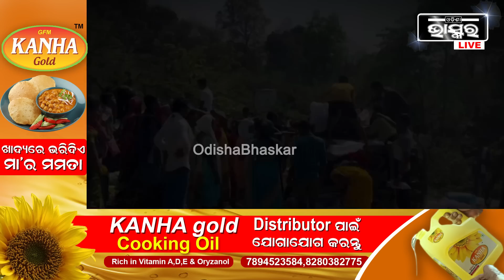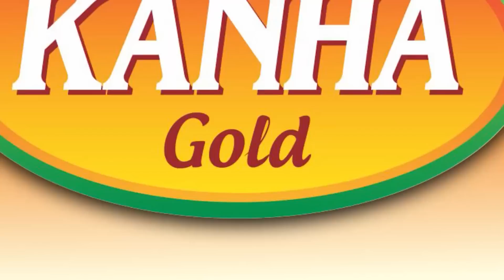ଦେଖିଲେ ଲୁହକୁ ରୋକିପାରିବେନି, ବୀର ଯବାନଙ୍କ ଜୁଈକୁ କୁଣ୍ଢେଇ ଧରିଛି ସ୍ତ୍ରୀ, କାନ୍ଦ ବୋବାଳିରେ ଫାଟି ପଡ଼ୁଛି ପରିବେଶ